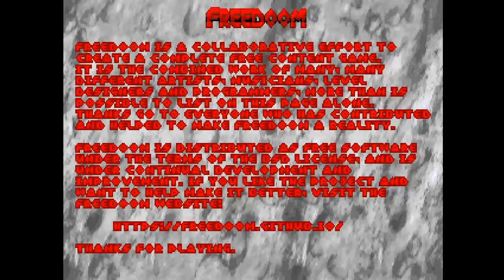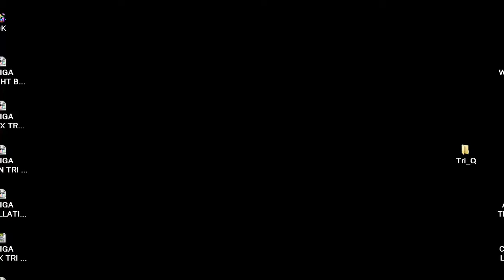DOOM WAD FREEDOOM 2 FREE DOOM 2 OTHER VERSION FROM BLADE OF AGONY CHAPTER 2 ARCHIVE